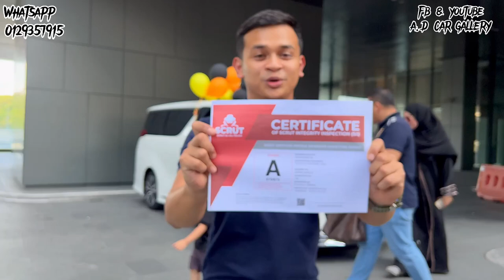TOYOTA ALPHARD SC 2021 SHOWROOM CONDITION. REVIEW YANG MENAKJUBKAN DARI OWNER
Alhamdulillah dapat serahkan kereta dalam keadaan customer sangat berpuas hati dan gembira.

Tengok sampai habis. Menakjubkan sangat review akak owner kereta ni. Terima kasih support. Semoga customer saya dimurahkan rezeki dan kesihatan yang baik untuk semua ahli keluarga.

Jadi kepada sesiapa yang masih mencari MPV MEWAH condition yang terbaik macam akak ni cepat cepat contact A.D CAR GALLERY untuk MPV yang terbaik. Macam akak ni cakap tak payah survey tempat lain dah, saya tolong carikan yang terbaik suggest bagi anda semua.

Link whatsapp ada kat bawah ye

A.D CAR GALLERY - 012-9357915